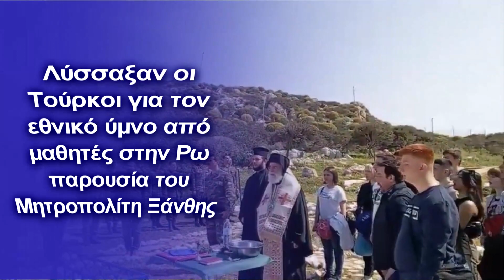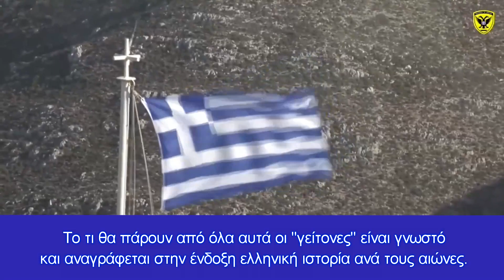Μαθητές τραγούδησαν τον εθνικό μας ύμνο στη Ρω παρουσία του Μητροπολίτη Ξάνθης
Οι προκλήσεις και φασιστικές επιδιώξεις της Άγκυρας για τα νησιά μας αποκρύβουν πιθανά επικίνδυνα σχέδια υπό τους ήχους του πολέμου στην Ουκρανία
Οργή και ενόχληση προκλήθηκε στην Τουρκία από την παρουσία του Σεβασμιωτάτου Μητροπολίτη Ξάνθης και Περιθεωρίου κ. Παντελεήμων, μαζί με την αντιπροσωπεία των μαθητών του Εκκλησιαστικού Γυμνασίου και Λυκείου Ξάνθης επισκέφτηκαν την Νήσο Ρω, όπου τελέστηκε το τρισάγιο υπέρ ανάπαυσης της ψυχής της μακαριστής κυρά της Ρω, αλλά και αγιασμός για την ενίσχυση του Διοικητού και των ανδρών του φυλακίου που υπηρετούν στο ανατολικότερο σημείο της Ελλάδος στην ακριτική Νήσο.

Αυτό που τους ενόχλησε περισσότερο ήταν το βίντεο με τα παιδιά να ψάλλουν τον εθνικό ύμνο κοντά στο μνήμα της κυρά της Ρω, ενώ στο ιστό κυμάτιζε η περήφανη ελληνική σημαία.

Πριν μερικές ημέρες, η εκπρόσωπος του τουρκικού υπουργείου άμυνας, μίλησε απροκάλυπτα για εκατοντάδες δήθεν παραβιάσεις από την πλευρά της Ελλάδος, με την παρουσία Ελλήνων αξιωματούχων σε ακριτικά νησιά μας, λες και θα ρωτήσουμε την Άγκυρα να θα πάμε σε αυτά.

Σήμερα τουρκικά ΜΜΕ, στηλιτεύουν την παρουσία ελληνικών δυνάμεων στα νησιά Ελαιούσα και Μεγίστη, θεωρώντας ότι  αυτά εμπίπτουν εντός του “πεδίου εφαρμογής του EGAYDAAK”, με το οποίο οι Νεο-οθωμανοί σκέπτονται να επεκταθούν στο Αιγαίο, κινούμενοι απροκάλυπτα από φασιστικού τύπου θεωρίες  και ιδεολογήματα.

“Νησιά, νησίδες και βραχονησίδες που δεν μεταφέρθηκαν στην Ελλάδα με συμφωνίες είναι αμφισβητούμενα. Πρόκειται για 152 νησιά, βραχονησίδες στο Αιγαίο Πέλαγος τα οποία έχουν εποικιστεί, εξοπλιστεί και στρατιωτικοποιηθεί από την Ελλάδα”, αναφέρει απροκάλυπτα γνωστή τουρκική ιστοσελίδα σε κοινωνικό δίκτυο.

Η αποκαλούμενη EGAYDAAK, η οποία περιλαμβάνει περισσότερους από 20 σχηματισμούς που ανήκουν στο σύμπλεγμα των Φούρνων.

Πρόκειται για το αρκτικόλεξο της φράσης «Egemenligi Anlasmalarla Yunanistan’a Devredilmemis Ada Adacιkve Kayalιklar», δηλαδή «νησιά, νησίδες και βραχονησίδες των οποίων η κυριότητα δεν παραχωρήθηκε στην Ελλάδα με διεθνείς συμφωνίες και συνθήκες».

Η Τουρκία υποστηρίζει ότι στη Συνθήκη της Λωζάννης (1923) με την οποία επικυρώθηκε η ελληνική κυριαρχία στα νησιά του ανατολικού Αιγαίου, τα οποία είχαν απελευθερωθεί κατά τον Α’ Βαλκανικό Πόλεμο (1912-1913), όπως επίσης και στη Συνθήκη Ειρήνης των Παρισίων (1947), με την οποία η ηττημένη Ιταλία παραχώρησε στην Ελλάδα την κυριαρχία της Δωδεκανήσου, υπάρχουν νησιά, νησίδες και βραχονησίδες με αμφισβητούμενο καθεστώς αφού δεν αναφέρονται ονομαστικά στις συνθήκες αυτές.

Το τι θα πάρουν από όλα αυτά οι “γείτονες” είναι γνωστό και αναγράφεται στην ένδοξη ελληνική ιστορία ανά τους αιώνες.